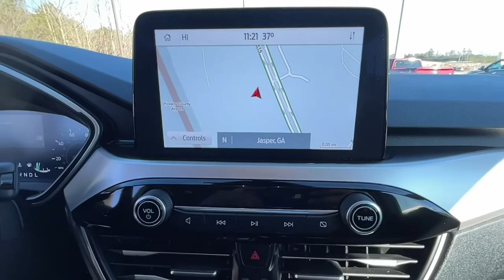2020 Ford Escape Jasper, Canton, Woodstock, Alpharetta, Kennesaw, GA F7237A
Black Used 2020 Ford Escape available in Jasper, Georgia at Shottenkirk Ford of Jasper. Servicing the Canton, Woodstock, Alpharetta, Kennesaw, GA area.

** SUPER CLEAN **, **LOCAL TRADE IN**, **CLEAN CARFAX HISTORY**, **LOW MILEAGE**, **FRONT BUCKET SEATS WITH CENTER CONSOLE**, **GPS/NAVIGATION**, **FORD SYNC BLUETOOTH**, **REAR BACK UP CAMERA**, **HEATED SEATS**, **DRIVER POWER SEAT**, **POWER WINDOWS & LOCKS**, **SIRIUS SAT. RADIO**, **SPOTLESS INSIDE AND OUT**, and **WELL MAINTAINED** Equipment Group 200A, Ford Co-Pilot360 Assist (Adaptive Cruise Control w/Stop-and-Go and Voice-Activated Touchscreen Navigation System), and Navigation System Shottenkirk Ford of Jasper is pleased to offer you this exceptional 2020 Ford Escape. This SE Escape Exterior is finished in Agate Black Metallic and the interior is finished in Dark Earth Gray w/Cloth Front Bucket Seats. Clean CARFAX. 27/33 City/Highway MPG Priced below KBB Fair Purchase Price!br2020 Ford Escape SE 8-Speed Automatic FWD 1.5L EcoBoostbrbrbrAwards:br * JD Power Automotive Performance, Execution and Layout (APEAL) StudybrbrShottenkirk Customer Care* is included in all Purchases! 6 Months or 6000 Miles Powertrain Coverage, 1 Year Paintless Dent/Ding Removal - One year Windshield Repair, see dealer for complete details in store Another fine automobile offered by Shottenkirk Automotive Group Online All the Time!